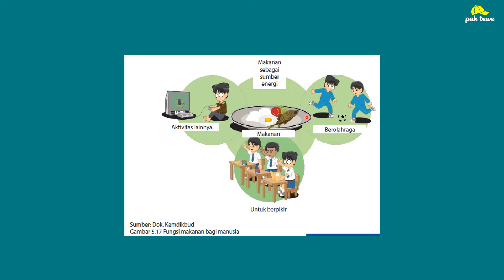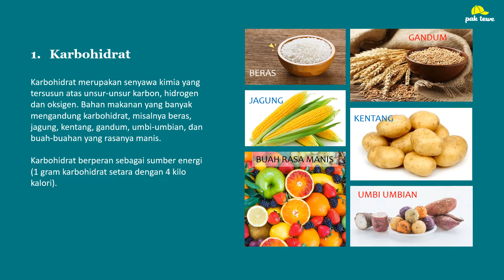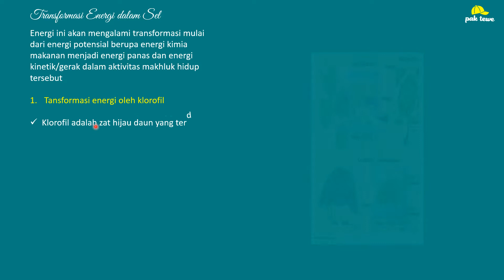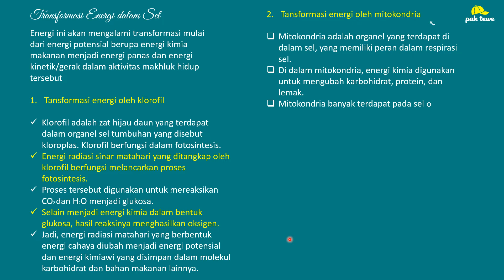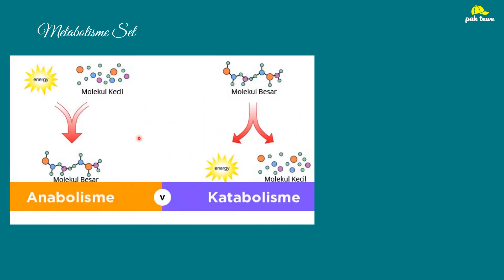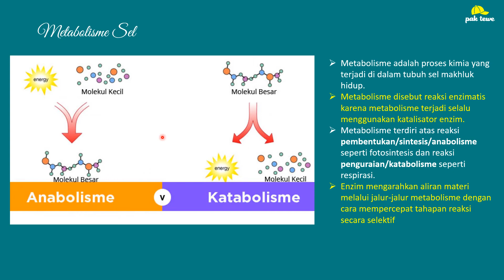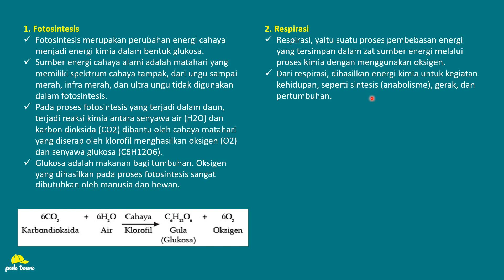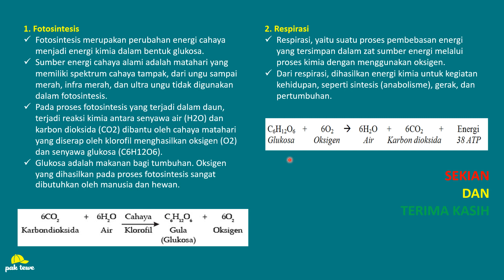MAKANAN SEBAGAI SUMBER ENERGI KELAS 7